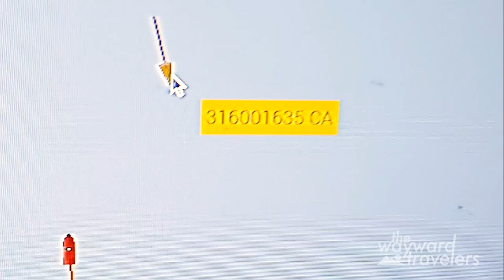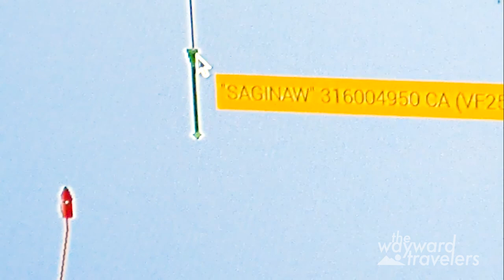Sailing the Great Loop - Lake Erie part 2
We continue our nonstop journey across Lake Erie. We'll discuss AIS, have perfect weather and invade Canada.